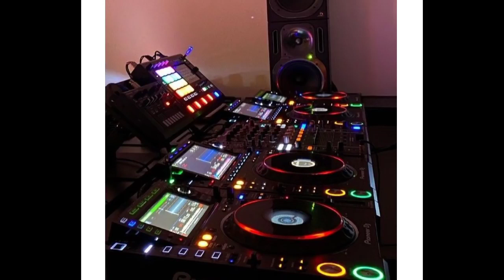💫🎸✪☠︎︎NonStop✪☠︎︎🎭🚀 SouMeng Shake That & Paradox X No Name ft Play Boy 🛬 DJ MSH X Insomnia Leang HD